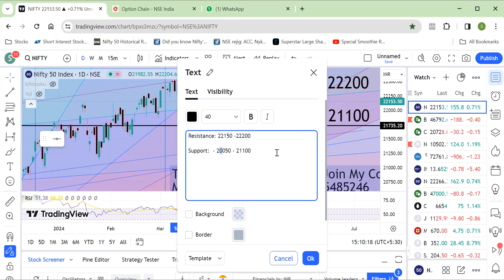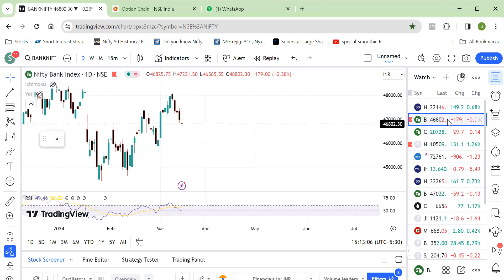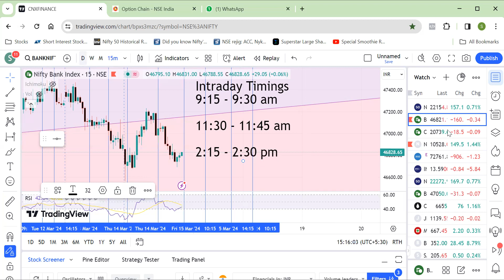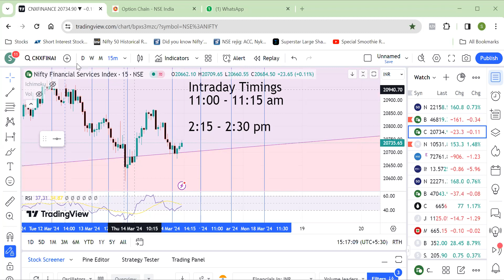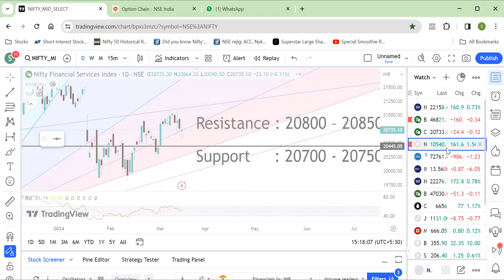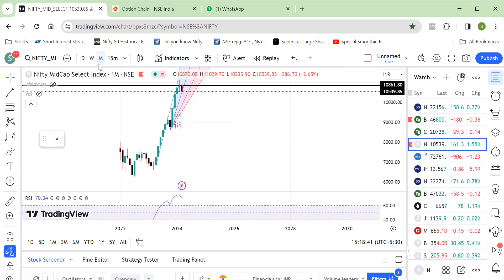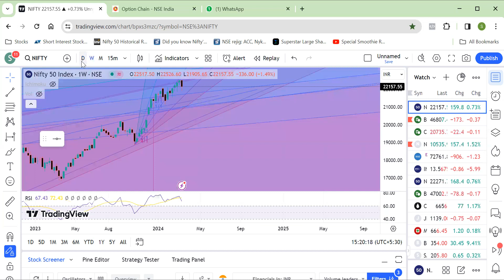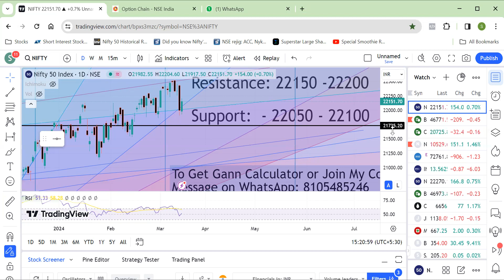Nifty Prediction for Tomorrow | Bank Nifty for Tomorrow (15th Mar 24)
stock market
stock recommendations
nse india
intraday strategy
bitcoin trading
live trading
live stock recommendations
nifty today
bank nifty today
nifty tomorrow
buzzing stocks
gann trading
gann square of 9
gann intraday trading
gann swing trading
gann cycle trading
gann trading strategies
gann time cycle
gann trading stratagies

ಶೇರು ಮಾರುಕಟ್ಟೆ
ಸ್ಟಾಕ್ ಶಿಫಾರಸುಗಳು
ಎನ್ಎಸ್ಇ ಭಾರತ
ಇಂಟ್ರಾಡೇ ತಂತ್ರ
ಬಿಟ್‌ಕಾಯಿನ್ ವ್ಯಾಪಾರ
ನೇರ ವ್ಯಾಪಾರ
ಲೈವ್ ಸ್ಟಾಕ್ ಶಿಫಾರಸುಗಳು
ಇಂದು ನಿಫ್ಟಿ
ಇಂದು ಬ್ಯಾಂಕ್ ನಿಫ್ಟಿ
ನಾಳೆ ನಿಫ್ಟಿ
ದೀರ್ಘಕಾಲೀನ ಸ್ಟಾಕ್‌ಗಳು
ಇಂಟ್ರಾಡೇಗಾಗಿ ಸ್ಟಾಕ್ಗಳು
buೇಂಕರಿಸುವ ಸ್ಟಾಕ್‌ಗಳು
ಸುದ್ದಿಯಲ್ಲಿ ಸ್ಟಾಕ್ಗಳು

शेयर बाजार
स्टॉक सिफारिशें
एनएसई इंडिया
इंट्राडे रणनीति